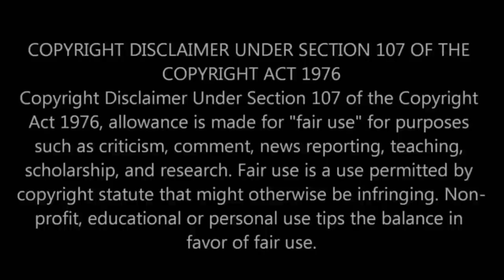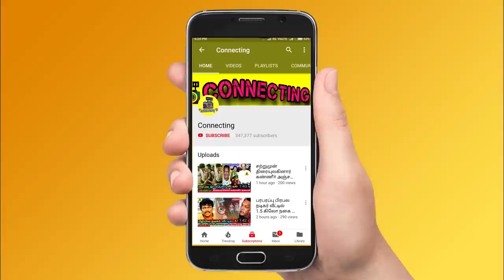மறைந்த நடிகர் வீட்டில் கிடைத்த தங்க நகைகள்! அதிர்ச்சி பின்னணி? Actor Kazan Khan | Tamil Cinema News